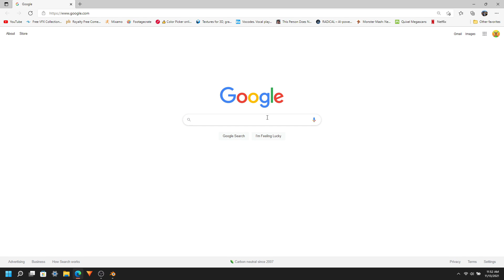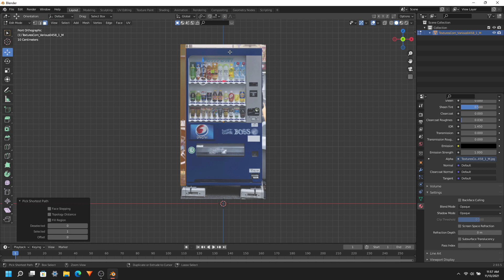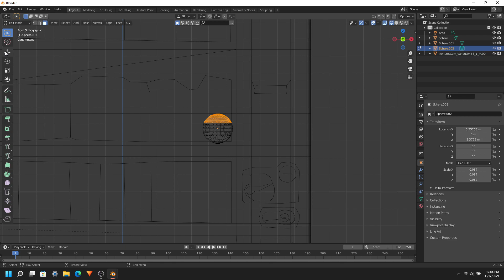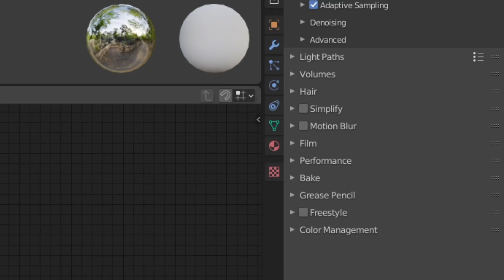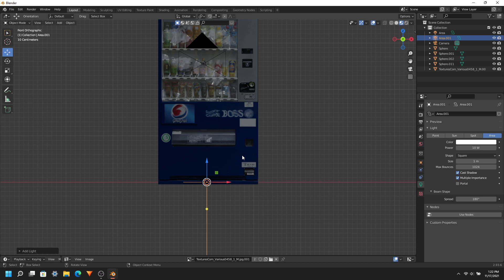How to easily make a vending machine (Blender Tutorial)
Hello! In this video I will show you how to easily make a vending machine using an image texture in Blender, hope this will help you. Enjoy!
Song: Courage
Artist: ASTROBLK

Song: Coffee Shop
Artist: Aviscerall